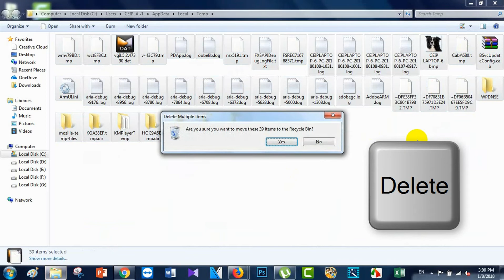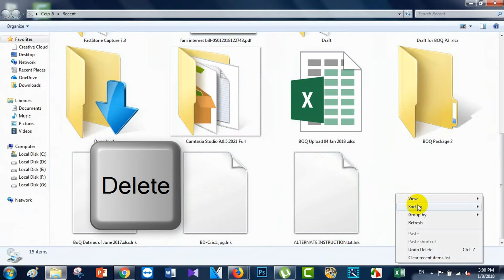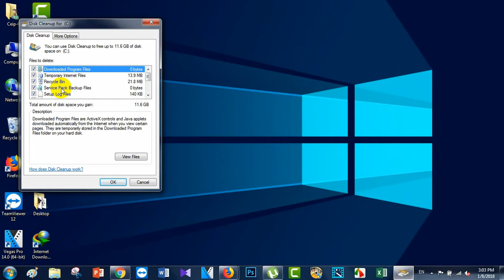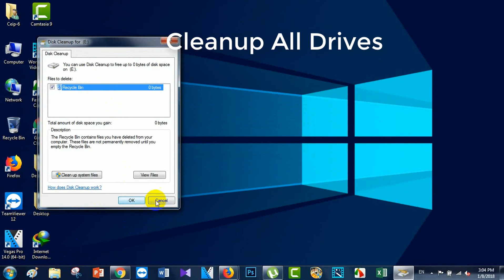আপনার কম্পিউটারের গতি বাড়ান খুব সহজেই- ১০০% কার্যকরি!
In this video i'm going to show you  "How To Make Your Computer Run Faster  "
আপনার কম্পিউটারের গতি বাড়ান খুব সহজেই!